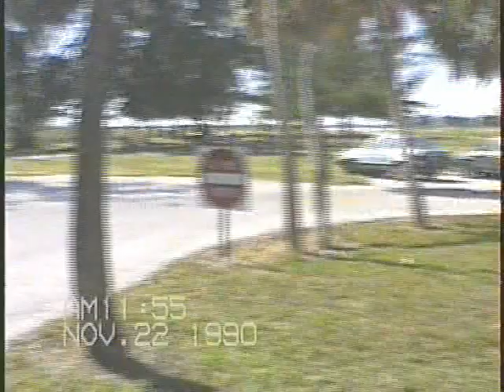1990 nov 22 getting to ft desoto 1m2s zach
redone to fix flutter